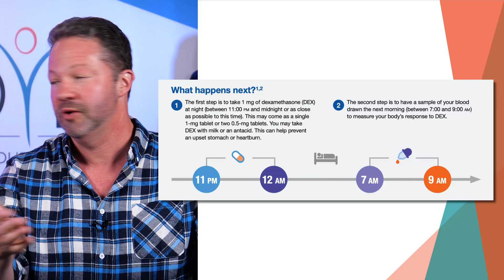Why 1 in 4 People Can't Control Their Diabetes (Despite Taking Multiple Medications) | TCOYD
Struggling with uncontrolled diabetes despite multiple medications and “doing everything right”? It might not be your fault. Recent studies show that up to 1 in 4 people with difficult-to-control type 2 diabetes have hypercortisolism (chronically high cortisol). Even “subclinical” elevations can derail glucose, blood pressure, and weight.
In this video, endocrinologists Dr. Steve Edelman and Dr. Jeremy Pettus explain high cortisol and its connections to uncontrolled diabetes.

What you’ll learn:
The impacts of high cortisol
How hypercortisolism affects diabetes control
Red flags that suggest it’s time to check cortisol
The 1 mg overnight dexamethasone suppression test
Treatment basics and how you can improve uncontrolled diabetes

Timecodes:
1:52 - What is cortisol and hypercortisolism?
3:03 - How common is this in people with diabetes?
4:06 - When to suspect high cortisol levels?
4:36 - How to diagnose hypercortisolism?
6:22 - How to treat hypercortisolism?

Both Dr. Edelman and Dr. Pettus are endocrinologists who have lived with type 1 diabetes since age 15. They bring you trustworthy diabetes information that is educational and entertaining!